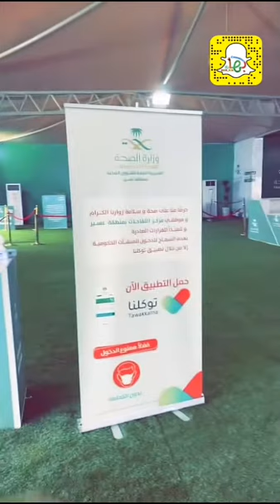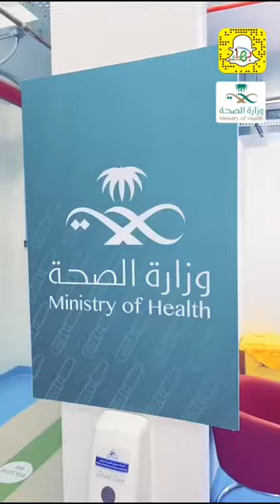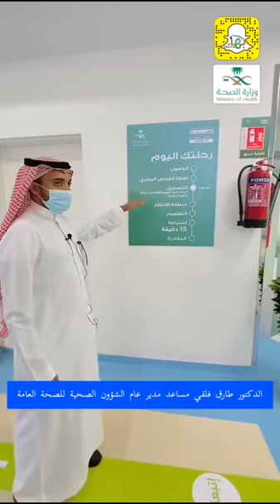تغطية افتتاح مركز لقاحات كوفيد19 ( كورونا ) في ابها ابها_ناو abha_now